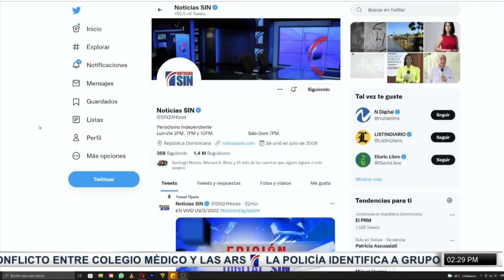PrimeraEmisión: Bebidas alcohólicas y daños por lluvias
Un hombre que se freía  chicharrones en un comedor ubicado en la carretera Sánchez en la comunidad del Cruce de Ocoa, falleció la mañana de este viernes de manera accidental cuando cayo dentro de un caldero lleno de aceite y manteca caliente.

La victima es Julio Cesar Fermín , de 37 años, quien residía en el Cruce de Ocoa.